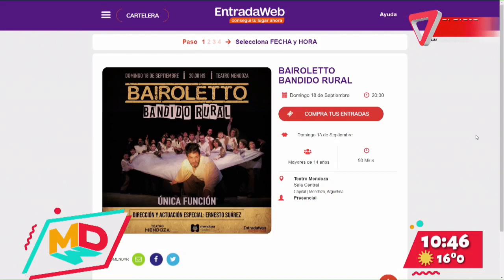BAIROLETTO, BANDIDO RURAL | La obra del Flaco Suárez que llega al Teatro Mendoza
Con más de 20 artistas en escena, Bairoletto se creó a principios de 2013.
Este año la podremos disfrutar el 18 de septiembre a las 20.30 en el teatro Mendoza.

Bairoletto es una obra que se destaca por tener un montaje de improvisaciones con objetos (telas, zancos, varas, sogas) y exploración musical . El resultado es una puesta en escena despojada de escenografía, apostando a la imaginación del espectador como un elemento más que hace a la obra.